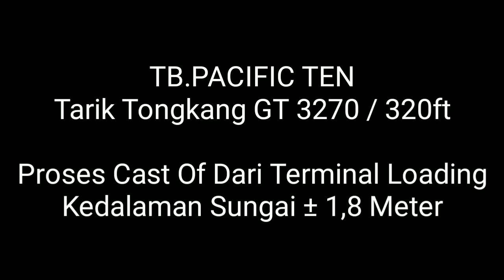Tugboat Oleng Kanan Tarik Tongkang 9000 Metric Tons Di Sungai Dangkal